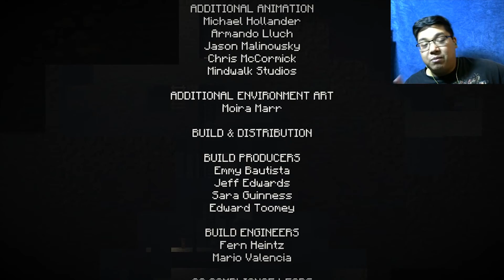The Minecraft Sickness | Minecraft Story Mode CH 2 Part 2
We continue the adventure but what is this new sickness that had befallen our comrade? Will it spread to others? Find out in this video.

THE ADVENTURE OF A LIFETIME IN THE WORLD OF MINECRAFT
In this five part episodic series, you’ll embark on a perilous adventure across the Overworld, through the Nether, to the End, and beyond. Terror is unleashed, and you must set out on a quest to find The Order of the Stone if you are to save your world from oblivion.